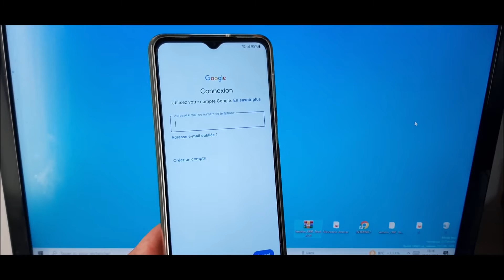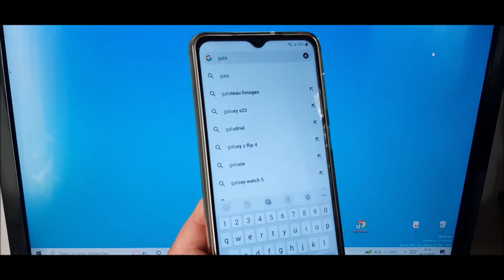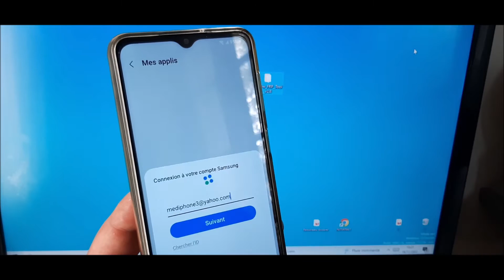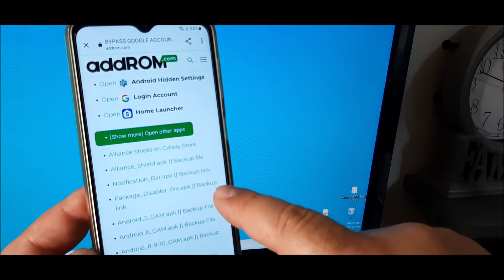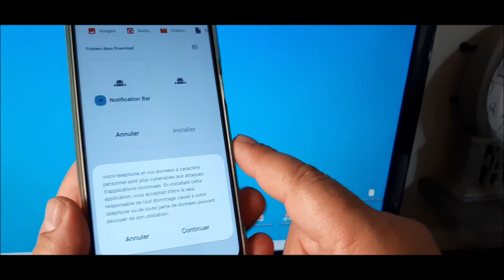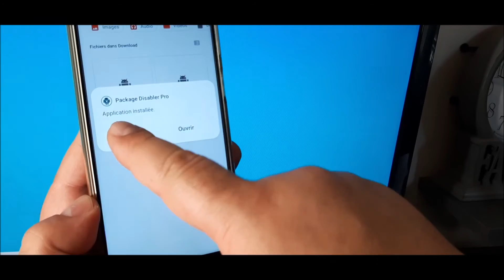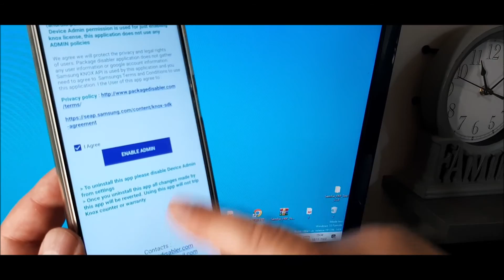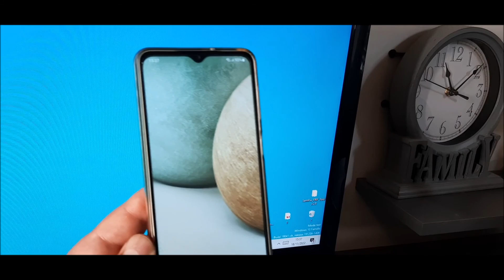déverrouiller le compte Google et le code pin sur un samsung A22/A12/13 Android 12(bypass FRP)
salut;
les applications a telecharger sur pc:
1- Sam_Fw_Tool v2.8 (ne pas mettre a jour)

sur le telephone:
1- OS14 launcher.
2- Notification Bar
3- package_disabler_pro
4- file shorcut
5- Xshare&transfer
n'hesiter pas a mettre un pouce bleue (LIKE ) et commenter la video.